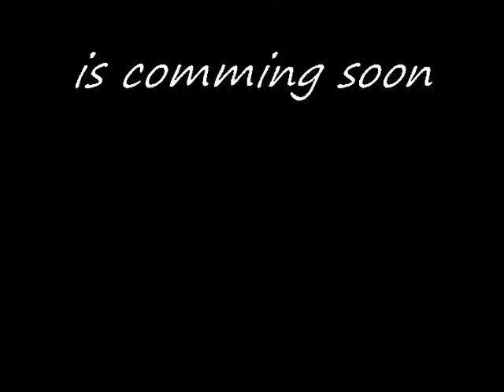4 Airflares!.wmv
4 airflares